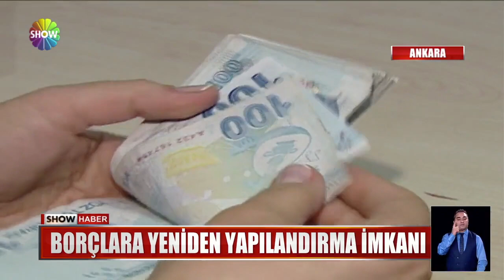Devlete borcu olana müjde!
MİLYONLARIN BEKLEDİĞİ HABER MECLİS'TEN GELDİ. DEVLETE BORCU OLANA BİR KEZ DAHA YAPILANDIRMA İMKANI GETİRİLDİ. İŞTE YENİ YAPILANDIRMANIN DETAYLARI.